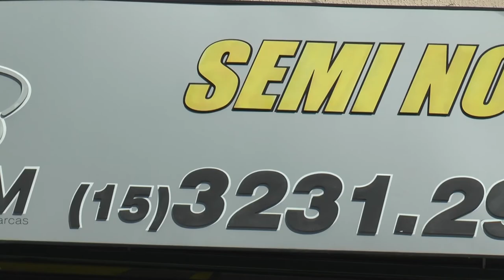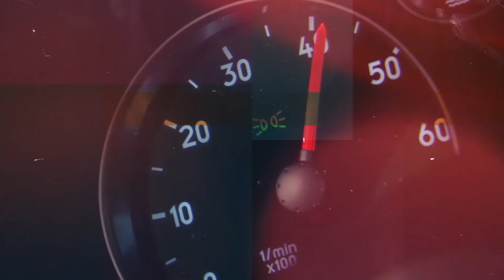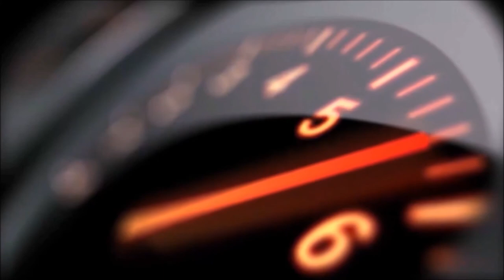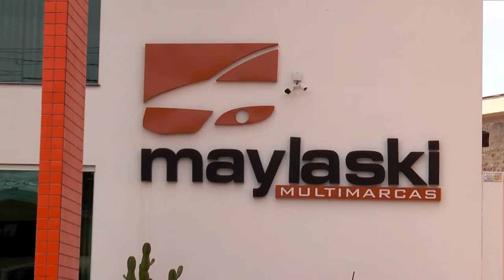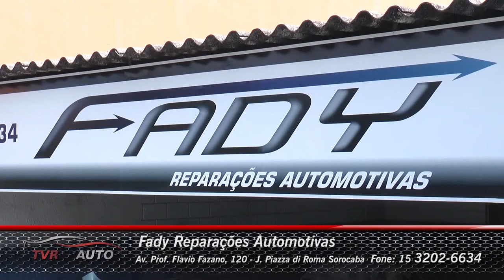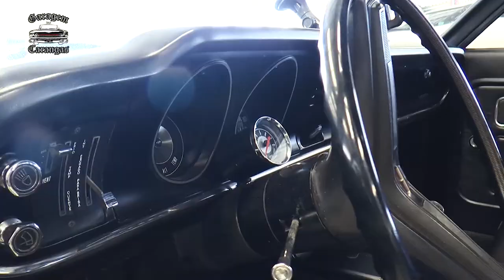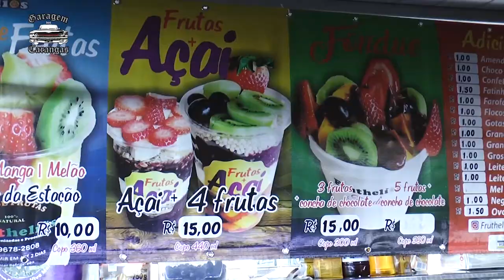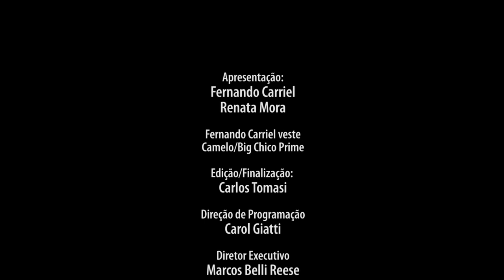TVR Auto #118 | As melhores ofertas de autos e de serviços da região